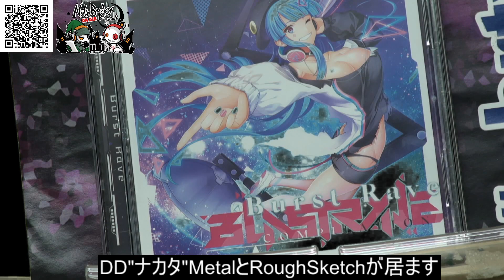nbrtv YouTube Talk 157 (20200306) M3お疲れさまでした！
RoughSketch and DD"Nakata"Metal talk about
recent events and recommended tunes from Notebook Records.
We talk in Japanese.
We are sorry if you hope this would be Live Mix Show..

RoughSketchとDDナカタMetalがダラダラと
お酒を飲みながらしゃべる、短いYouTube talkです！
ラジオっぽくしたいけど、お酒も飲んじゃうので出来るかなー出来ないだろうなー

Notebook RecordsのLINE@からも野次を飛ばす事が出来ます。

ハッシュタグ「nbrtv」をつけても野次を飛ばせます！